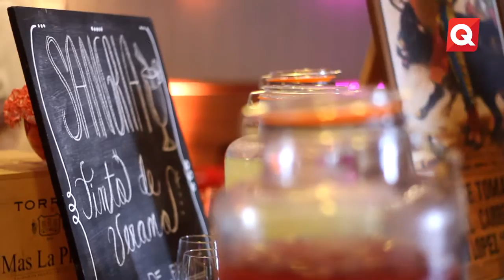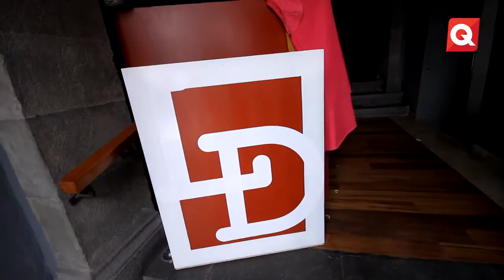Cumpleaños de Lorena Torres y Daniel Carreras - 23 Agosto 2016